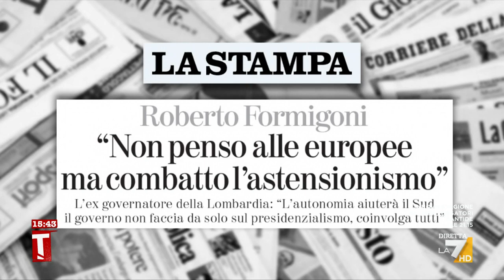Roberto Formigoni: "Per il momento non ci penso a candidarmi... Ora sto facendo dei lavoretti ...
Roberto Formigoni fa chiarezza sull'ipotesi di sua candidatura alle prossime elezioni europee: "Son stato democristiano, mi sento popolare. Non è vero che son candidato alle europee. Non ho fatto con l’onorevole La Russa alcun pranzo dove ho comunicato la mia intenzione di candidarmi”